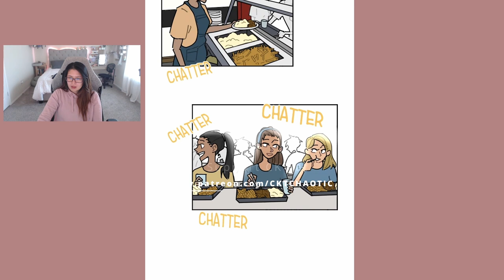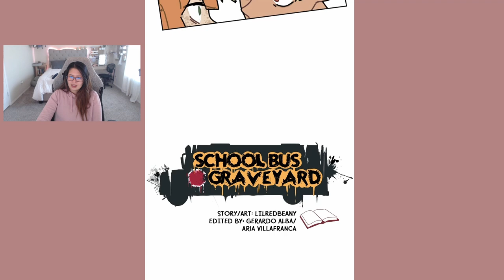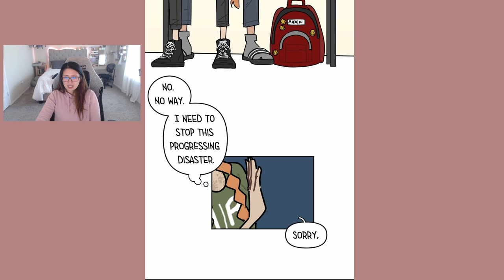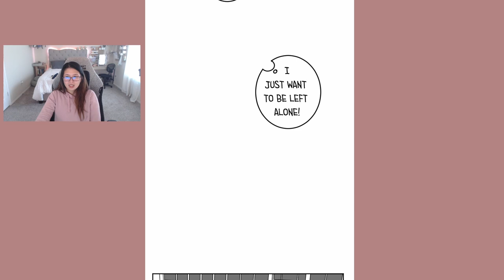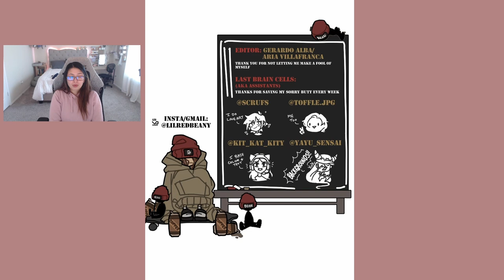School Bus Graveyard - Episode 3 to 4 (Eng)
About this webtoon:
Ashlyn is a loner in high school with no friends. But when a fateful visit to a haunted house causes her and her classmates to see monsters at night, she'll be forced to forge bonds to survive.

This webtoon was written and created by Red.

To read ahead and support the creator, please check out their social media and read their content at